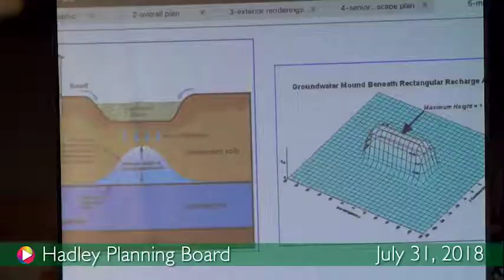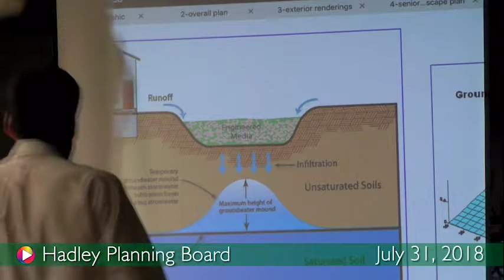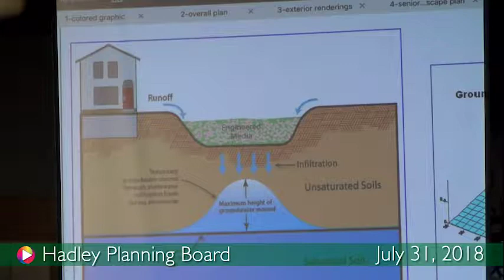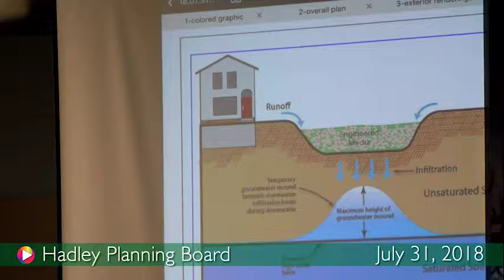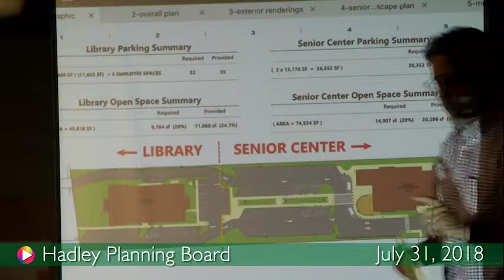Planning Board July 31, 2018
Town of Hadley Planning Board meeting held in the cafeteria of the Senior Center at 46 Middle St.